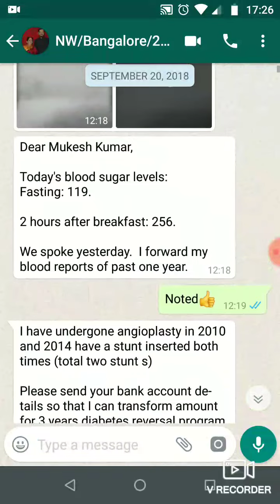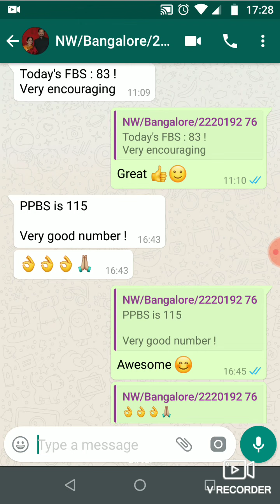Diabetes Patient health improvement in Reversing Diabetes Program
He is 60+ years patient of our Reversing Diabetes Program
If he can improve his health then you can also improve your health & "Reverse Your Diabetes"

To "Reverse Your Diabetes " you can join our one year Reversing Diabetes Program

Call / WhatsApp / IMO / BOTIM
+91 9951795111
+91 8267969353